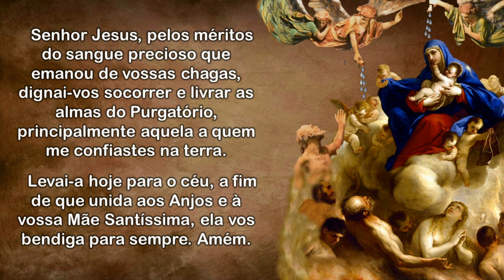2º DIA - TEMA: O PURGATORIO EXITE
2º DIA - TEMA: O PURGATORIO EXITE